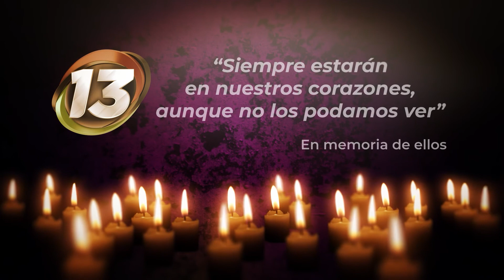EllosViven 🔴 Ofrenda 41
28 de octubre 2021